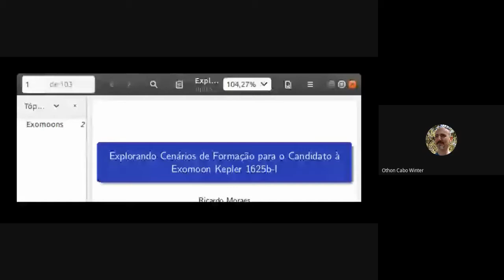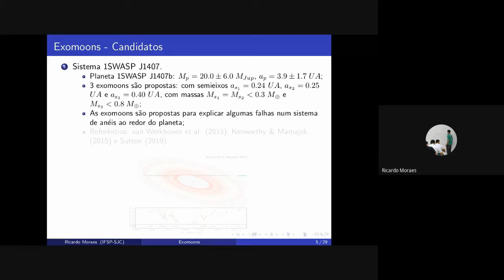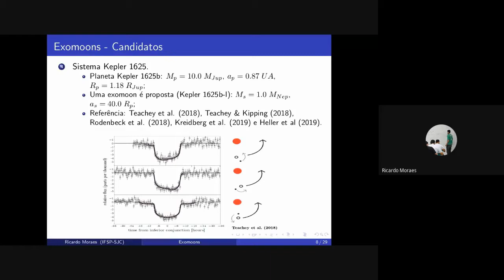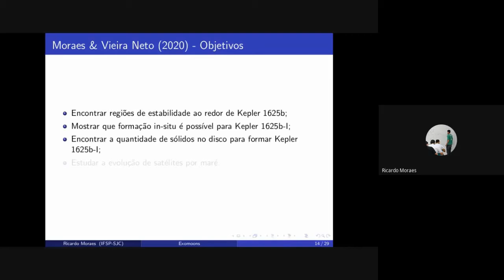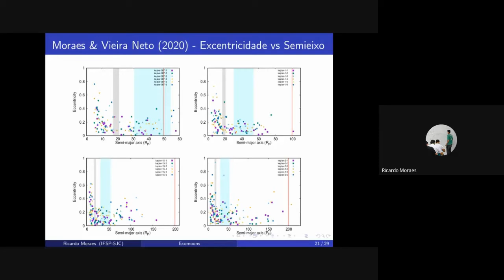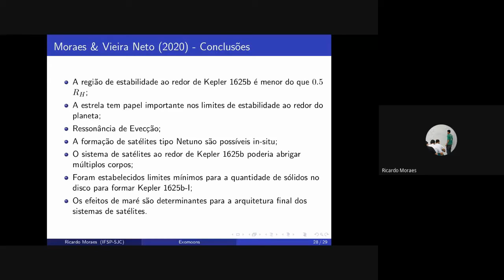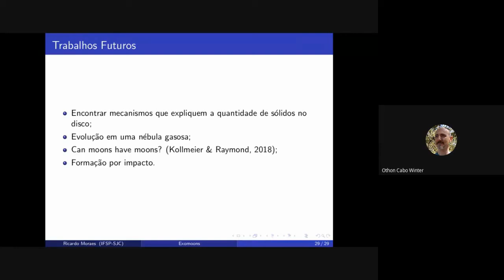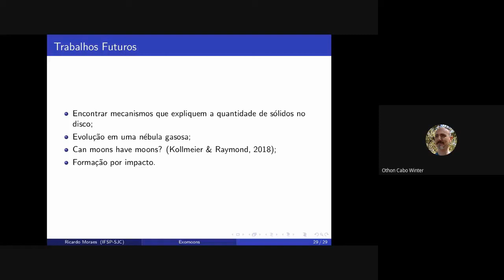Seminário GDOP (19/06/20) - Dr. Ricardo Moraes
Seminário do Grupo de Dinâmica orbital e Planetologia - 19/06/20

Exploring formation scenarios for the exomoon candidate Kepler 1625b I
Dr. Ricardo Moraes (IFSP)

 If confirmed, the Neptune-size exomoon candidate in the Kepler 1625 system will be the first natural satellite outside our Solar System. Its characteristics are nothing alike we know for a satellite. Kepler 1625b I is expected to be as massive as Neptune and to orbit at 40 planetary radii around a ten Jupiter mass planet. Because of its mass and wide orbit, this satellite was firstly thought to be captured instead of formed in-situ. In this work, we investigated the possibility of an in-situ formation of this exomoon candidate. To do so, we performed N-body simulations to reproduce the late phases of satellite formation and use a massive circum-planetary disc to explain the mass of this satellite. Our setups started soon after the gaseous nebula dissipation, when the satellite embryos are already formed. Also for selected exomoon systems we take into account a post-formation tidal evolution. We found that in-situ formation is viable to explain the origin of Kepler 1625b I, even when different values for the star-planet separation are considered. We show that for different star-planet separations the minimum amount of solids needed in the circum-planetary disc to form such a satellite varies, the wider is this separation more material is needed. In our simulations of satellite formation many satellites were formed close to the planet, this scenario changed after the tidal evolution of the systems. We concluded that if the Kepler1625 b satellite system was formed in-situ, tidal evolution was an important mechanism to sculpt its final architecture.